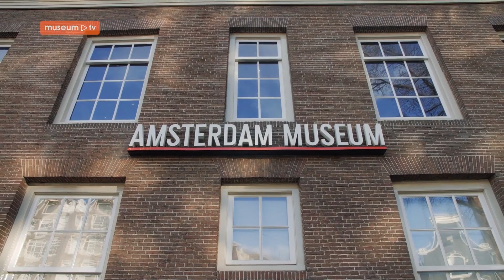Op museum-steden-trip naar Amsterdam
In de serie '𝘔𝘶𝘴𝘦𝘶𝘮-𝘴𝘵𝘦𝘥𝘦𝘯-𝘵𝘳𝘪𝘱 zetten wij de mooiste musea en verborgen parels van Nederland  voor je op een rij.